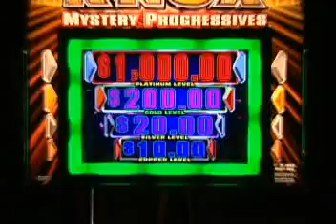Play Fort Knox at Mardi Gras WV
Fort Knox is one of the many great slots we offer at Marid Gras West Virginia Casino & Resort.  When you're craving big slot fun hit the Mardi Gras Casino & Resort — the only West Virginia casino that has 90,000 square feet of gaming entertainment and more than 1,200 slot machines. Play Bourbon Street style or head to the High Rollers' Room where extreme betting can get you extreme jackpots.